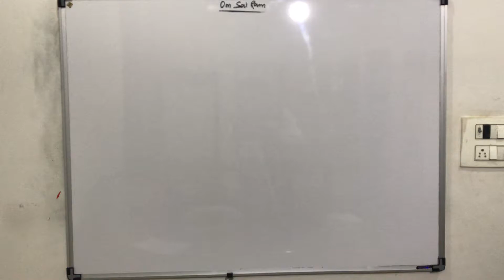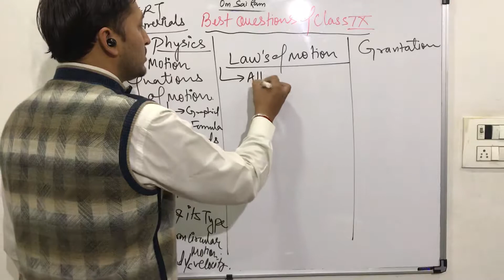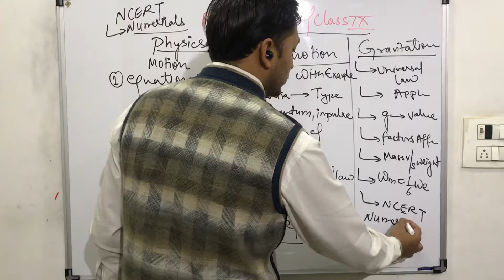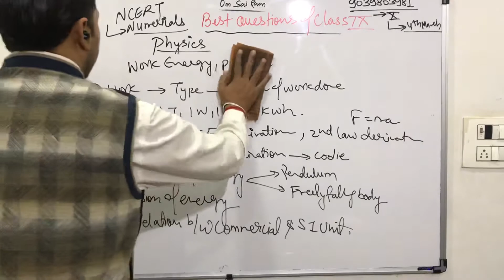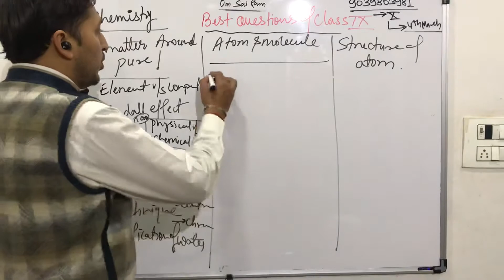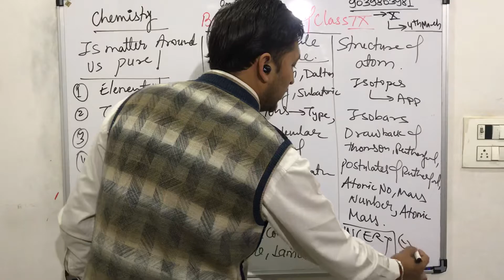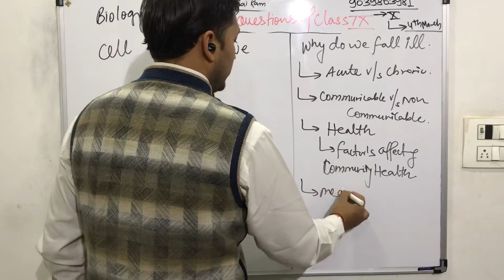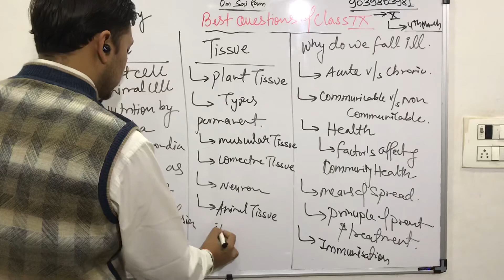9th SCIENCE Best Questions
omsairamclasses Inme se hi aaayega 100% Guaranteed According to My 14 Year Experience .
OMSAIRAM 🙏